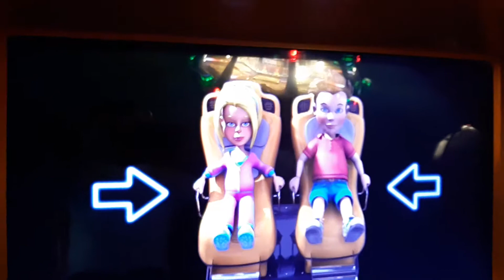Pirate Rapids 4D Darkrider motion coaster at Dave and Busters Arcade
Trio Tech 4D 3D Pirate Rapids darkrider motion simulator at Dave and Busters Arcade. Come ride along on this awesome ride